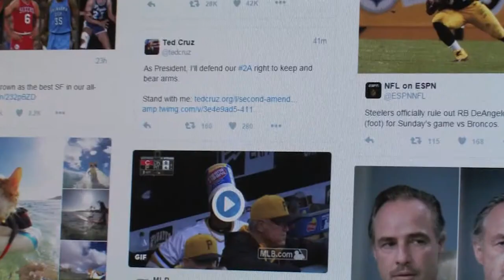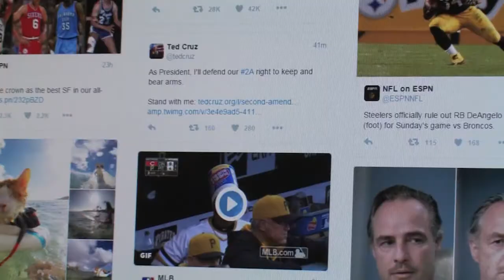Another Thing Counter Terrorism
Larry sits with John Cohen the former acting undersecretary for the Department of Homeland Security and professor at Rutgers University.